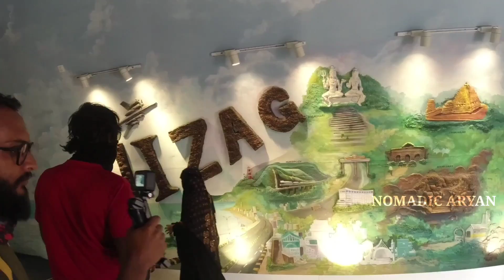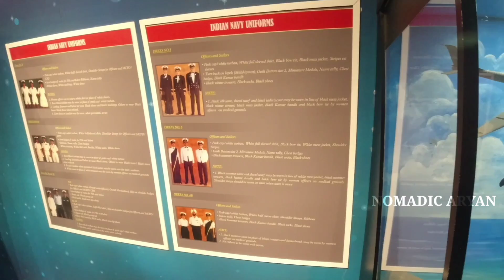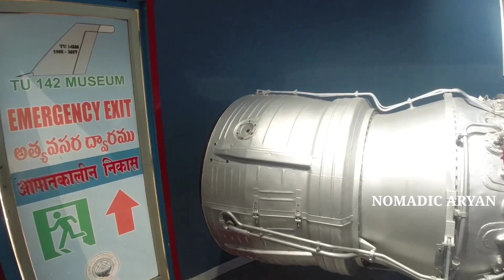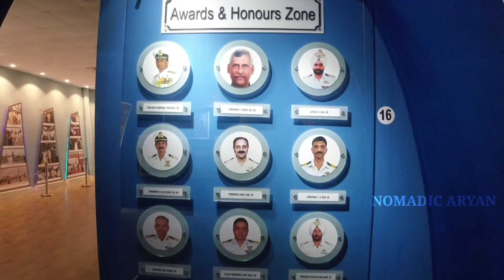Kailashgiri park | Amazing rope way ride | vizag | IndiaTravel | withoutmoneytravel | Nomadic aryan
hi guys
here you will find interesting videos related to travel , food and lifestyle